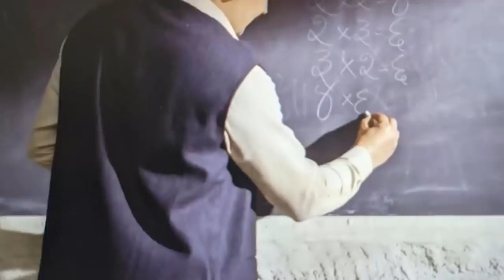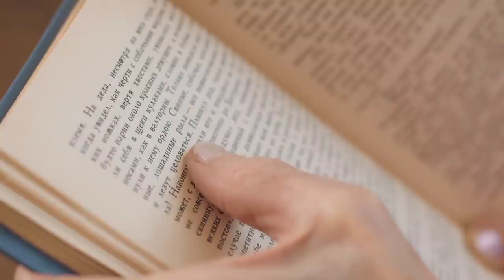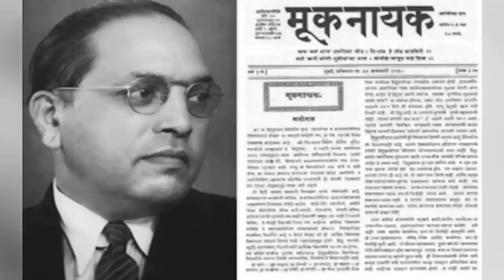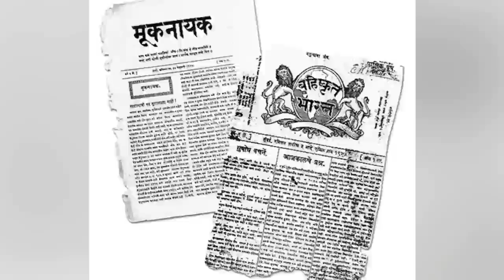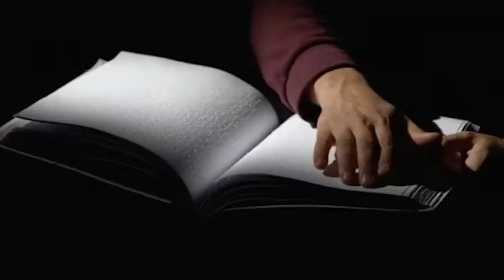ಅಂಬೇಡ್ಕರ್ ರೋಚಕ ಕತೆ @# ambedkar rochaka kathe Jai bheem @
ಅಂಬೇಡ್ಕರ್ ರೋಚಕ ಕತೆ @# jai bheem @#  @
basavarajsanadifilms7249